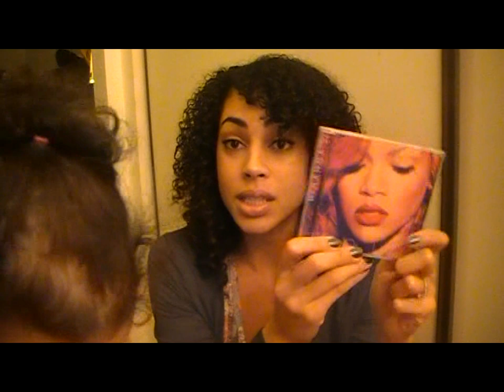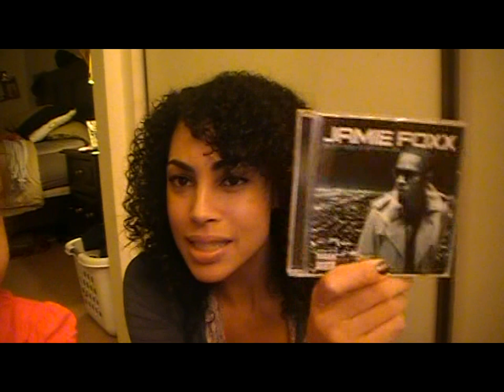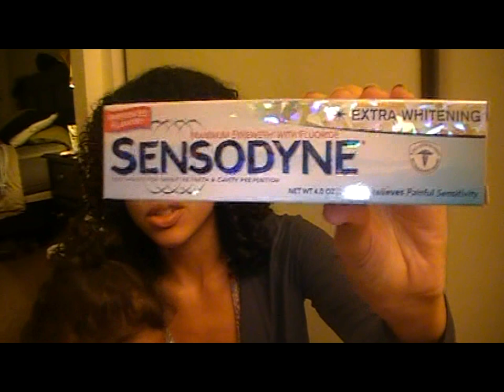Some of my Favorite...Everything!!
Some of my favorite things right now! Hair, skin and music.